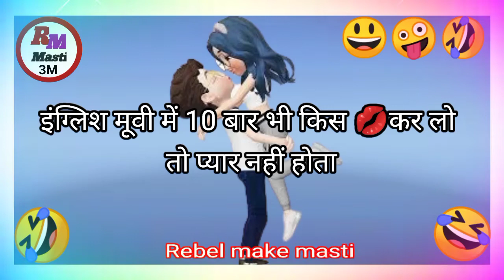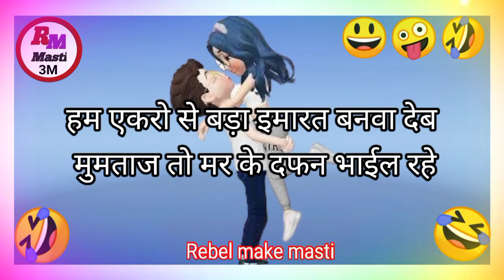बीवी हो या नेता दोनों कहां सुनते हैं। 🤪 Top funny status video/Comedy video/WhatsApp status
Searching keywords:-

बीवी हो या नेता दोनों कहां सुनते हैं,
Top funny status video/Comedy video/WhatsApp status

Hello guys kaise hai aap sab i hope aap sab achhe honge mai aapka dost Sachin aap sabhi ka swagat hai mere utube channel par yadi aap is channel par naye ho to subscribe karle kyouki aap sabhi ko is prakar new funny status video milti rahengi thanks 🙏 guyssssssss.

Funny status,comedy status, comedy video, whatsapp status,New comedy video
Attitude sairy, love story, Motivational status video,